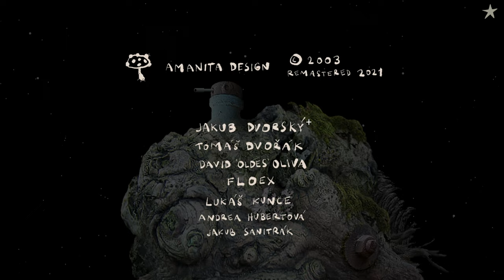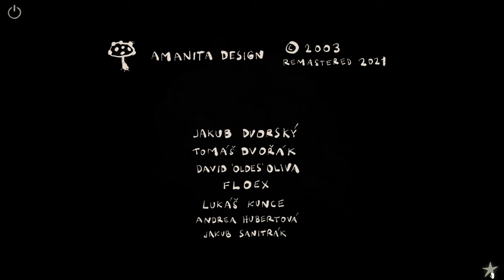JEDNOHUBKA | Samorost 1 Remastered | CZ Let's Play / Gameplay [1440p60] [PC]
Dneska si zahrajeme takovou kratičkou hru od Amanita Design - Samorost 1 z roku 2003. Ovšem celkem nedávno (květen 2021) ji vývojářský tým oživil a vytvořil remastr, která je k dostání zdarma. Je tu větší rozlišení a nová hudba od Floexe. Přeji příjemnou zábavu.